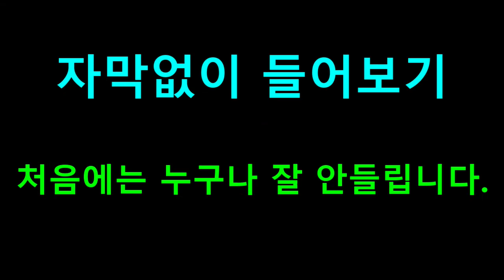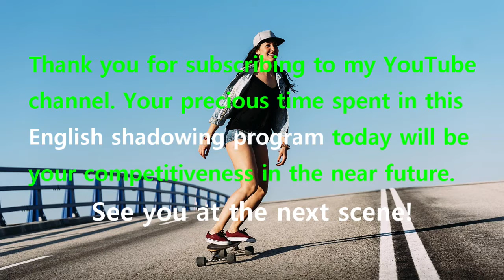[영어쉐도잉] 프렌즈 시즌1 1화 #036 - Sure! // Hey. // Hi.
#031 : Rachel? // Oh, God, Monica, hi! Thank God.
#032 : I just went to your building and you weren't there. And then this guy with a big hammer said you might be here and you are, you are!
#033 : Can I get you some coffee? // De-caff.
#034 : Hey, everybody, this is Rachel, another Lincoln High survivor.
#035 : This is everybody, this is Chandler, and Phoebe, and, Joey and you remember my brother Ross?
#036 : Sure! // Hey. // Hi.